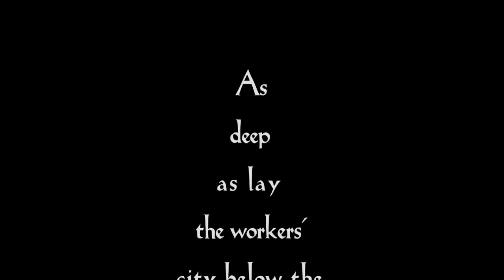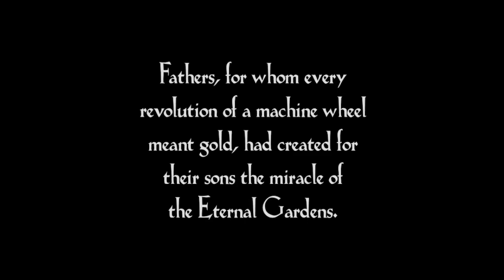Metropolis Film Clip Music Composition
This is a 6 minute clip from the film Metropolis (1927) directed by Fritz Lang. I was tasked to create an audio narrative that followed the visuals using both music and sound design. No virtual instruments were allowed, so being a drummer I decided the majority of the composition would be made from recording myself using percussion.

Themes: dystopian, cold, mechanical, grand, unnerving, empty